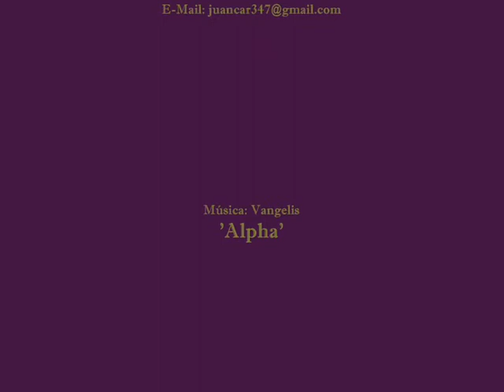COLMENAR DE OREJA: MUSEO ULPIANO CHECA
Uno de los artistas más prolíficos y a la vez más desconocidos de España y el interesante museo levantado en Colmenar de Oreja para preservar su interesante obra: Ulpiano Checa